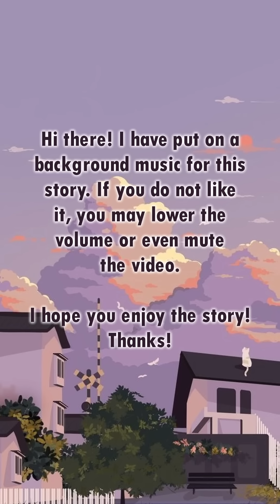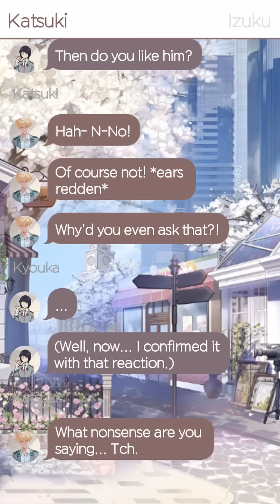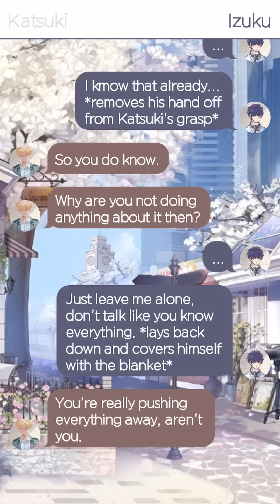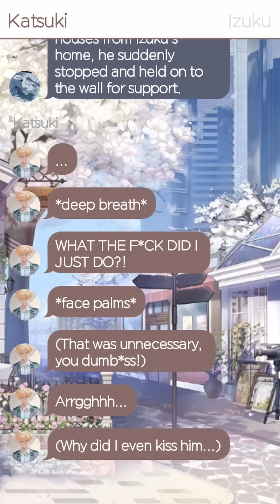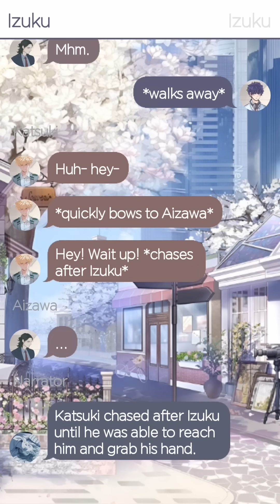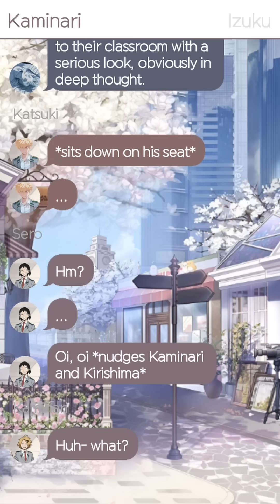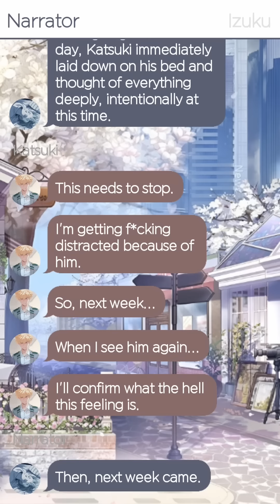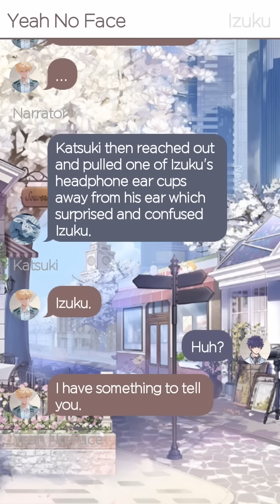4. If Deku and Kyouka were Twins: "Why?" | JIROU TWINS bakudeku | MHA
🎼 Music
David Campbell - You know better than I
Piano Cover by Daystar